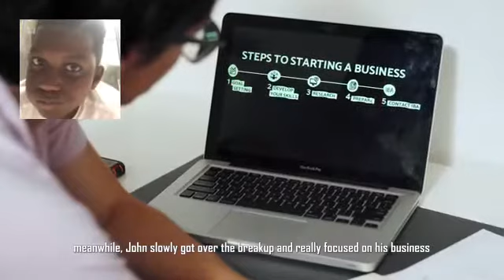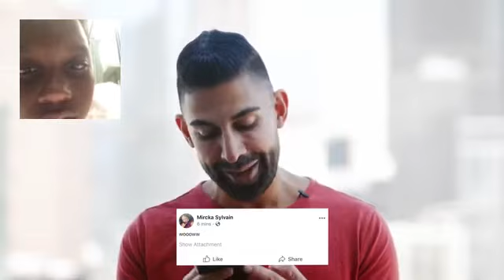Far man reaction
Doorman is the dude